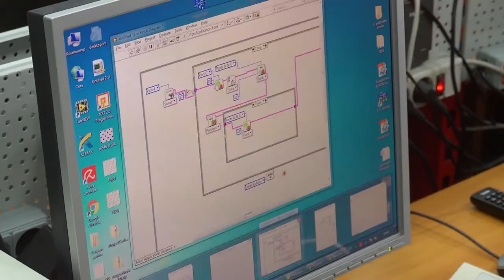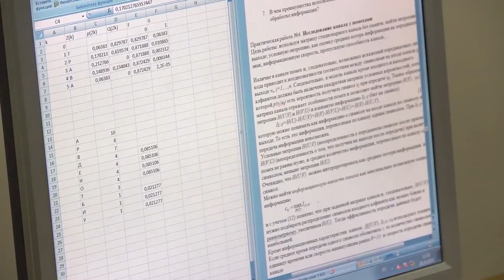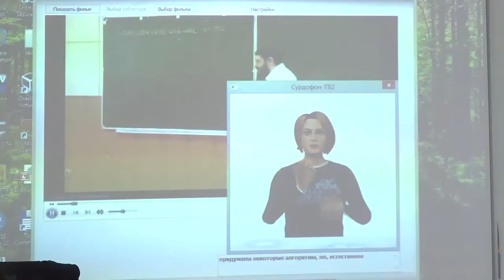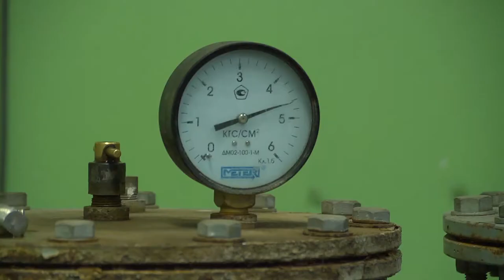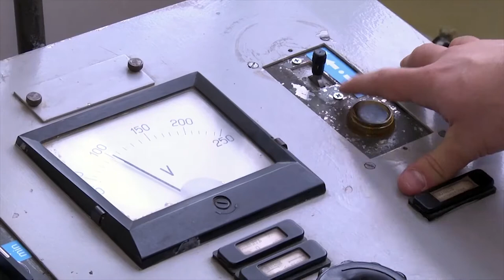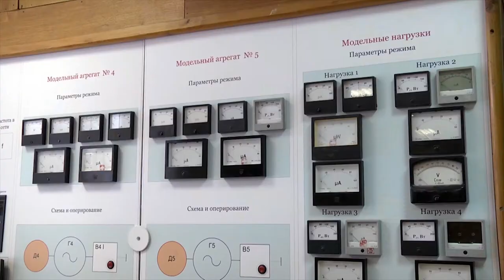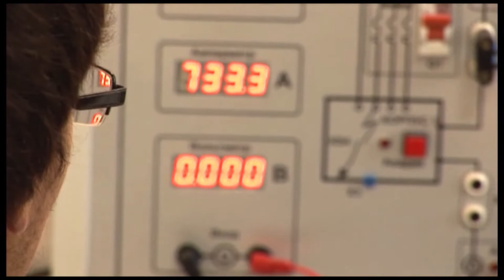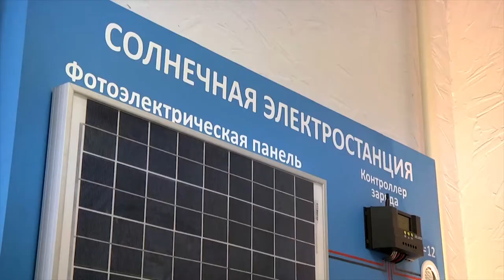Уникальный ресурс №86 (АВТФ, ФЭН НГТУ) от 14.04.2017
Этот выпуск программы "Уникальный ресурс" посвящен интересным вариантам высшего технического образования:

- Мы живем в информационном обществе, где каждый день возникают новые проблемы и потребности. О высокотехнологичном месте, где готовят будущих IT-специалистов - смотрите в нашем сюжете.

- Энергетика - база народного хозяйства. Именно она определяет уровень и темп его развития. Кто и как готовит сильнейших специалистов этой области?